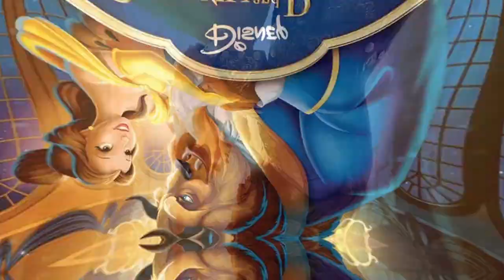The TRUE STORY Of Beauty & The Beast | Beauty And The Beast की असली कहानी | Fact Desi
In This Video We Will Discuss About The Real Story Of Beauty And The Beast
and how different it is from Movie!
Channel Narrator
Chapters
00:00 Introduction
00:44 Origin Story Of Beast
02:00 Sad Life In france
02:35 New Life Of Petrus
03:34 Real Life Evil Queen
06:25 Sad End
Zem Tv
Mystery
Story
Dhruv Rathee
Khan Sir Patna
Documentary
Fact Desi